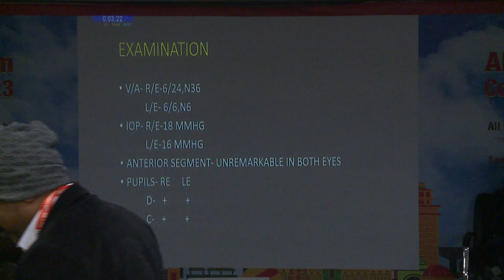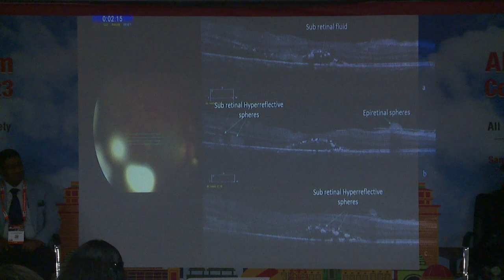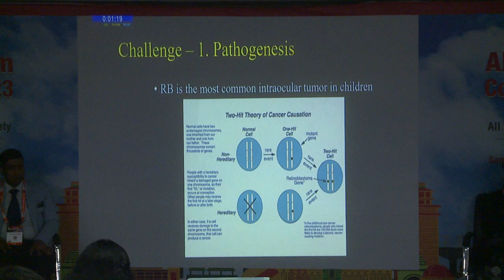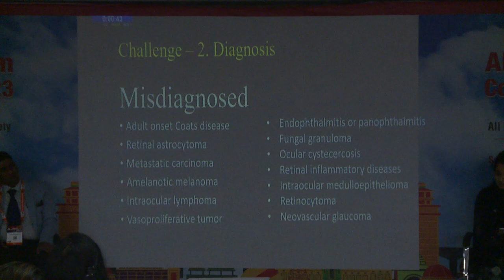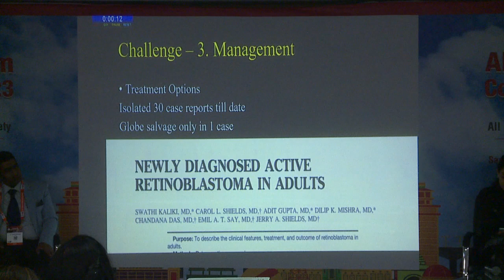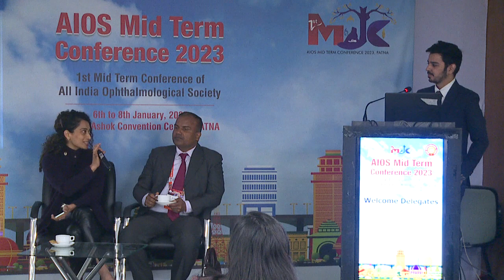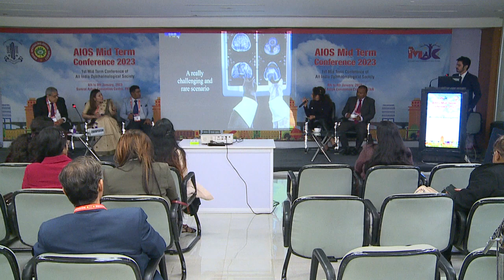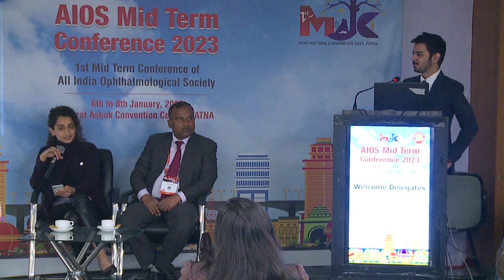AIOCMTC1 2023 GP63 topic Dr RITESH VERMA The unusual suspect Retinoblastoma in a 22 year old